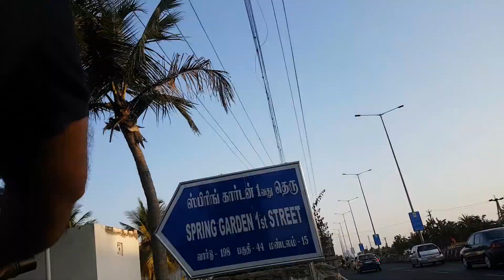ECR Beach Solinganallur chennai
ECR Beach is very near from Solinganallur and OMR Road, chennai.
It is a small beech but very nice and clean. Easy access to buses and shops.